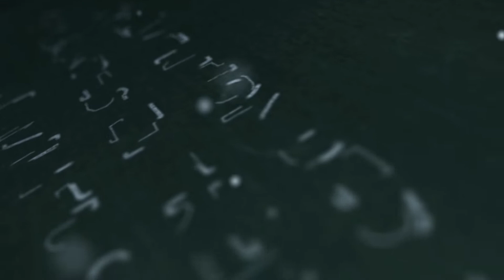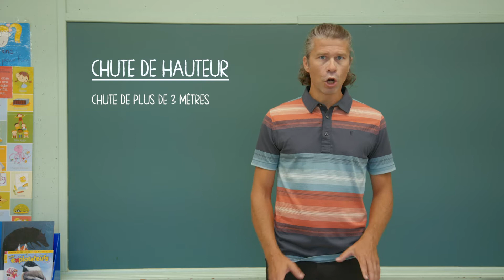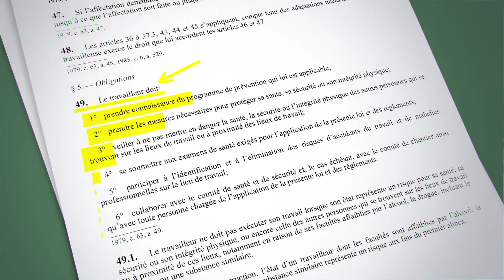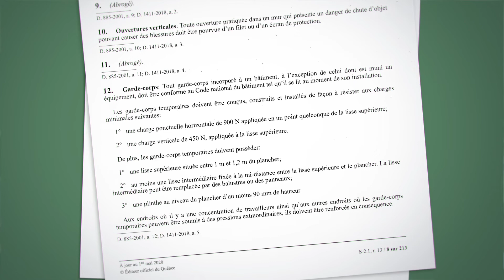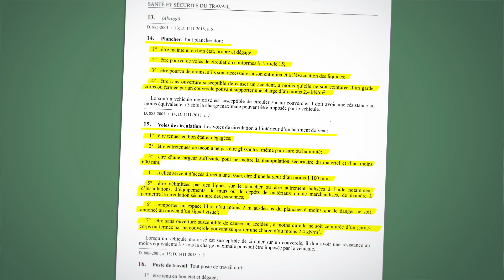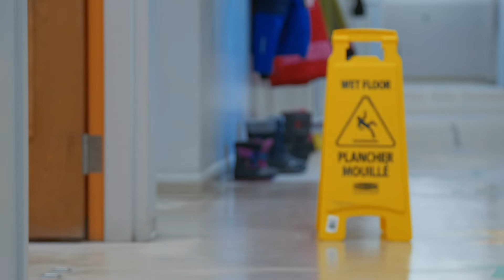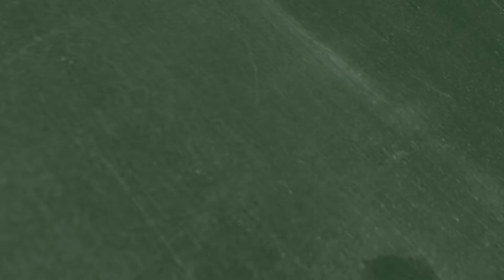Prévention des chutes en milieu scolaire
En moyenne, chaque jour, les chutes de premier niveau sont responsables de plus de trente accidents de travail menant à des réclamations acceptées par la CNESST.

Dans les écoles primaires et secondaires, cela représente annuellement plus de 15 000 journées non travaillées et une durée d’absence moyenne de 128 jours, par événement.

Or, la majorité des chutes peuvent être évitées par des moyens de préventions simples et peu coûteux. Mais quels sont-ils exactement?

Le consortium des services aux entreprises des centres de services scolaires, Formation Québec en réseau, et la FCSSQ vous proposent cette capsule vidéo qui présente des moyens efficaces pour prévenir les risques de chutes, de glissades et de trébuchements. Cette capsule est adaptée au milieu scolaire.